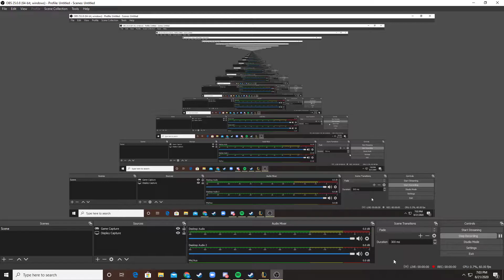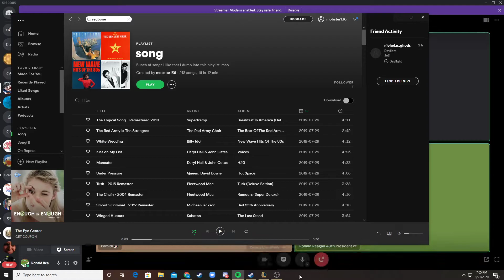mo aot roblox tf